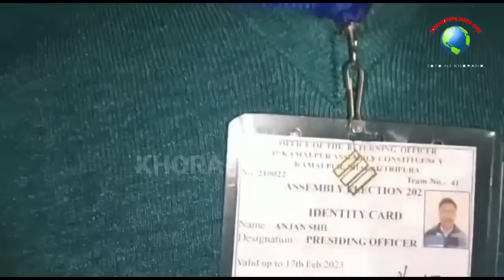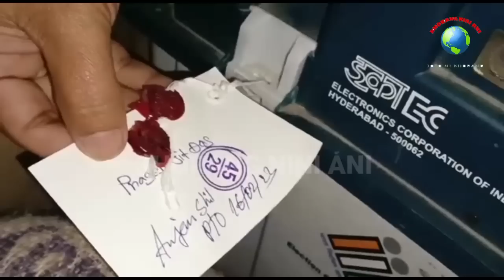SAICHONG HOIJAKGWI EVM NI BETTRY KOLOK NANINAI TONG MANI JORA ROMJAK KHA PRESIDING OFFICER, KAMALPUR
( 45 KAMALPUR GENERAL ACHUKTHAI ) KAMALPUR BUKHASTE PHA NI EVM JOMA RIMANI THAIO SAICHONG HOIJAKGWI EVM NI BETTRY KOLOK TONGMANI JORA ROMJAK KHA KHOROKSA PRESIDING OFFICER ANJAN SHIL MWNGWI, YAGULO LUKUROK BAI PHAAN KHE ROMWI SUNGJAK KHE SAKNI NO CHAYA WNGKHA HINWI GOSI NAHAR KHA BO BAITHANG LUKUROKNI GANAO, YAGULO PATIMUNGO THAO SUK PHAIKHA 45 KAMALPUR NI TIPRA MOTHA NI CANDIDATE MERI DEBBAMRA SUNG